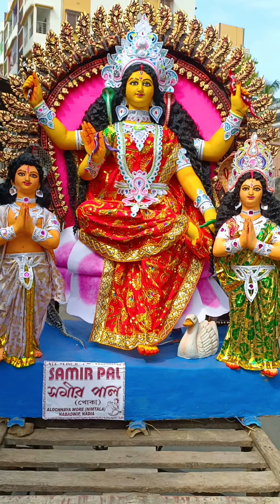মা মনসার পৌরাণিক কাহিনী খুব শিগগিরই আমাদের চ্যানেলে আসছে